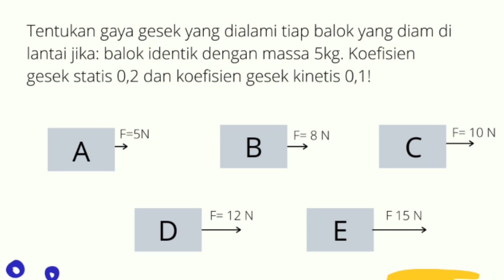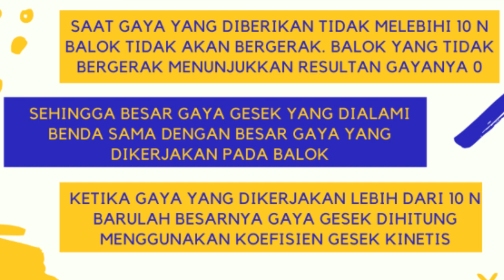Cek Miskonsepsi Fisikamu (Materi Gaya Gesek)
Miskonsepsi Fisika sering sekali terjadi di kalangan pelajar. Salah satu materi yang sering membuat siswa miskonsepsi adalah Gaya Gesek. Nah mari kita cek apakah kamu miskonsepi gaya gesek atau tidak.